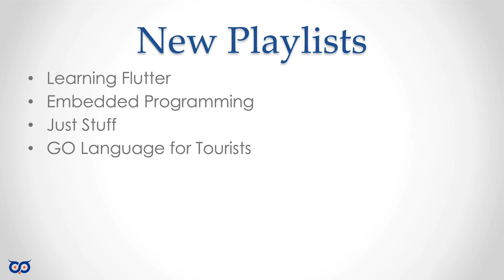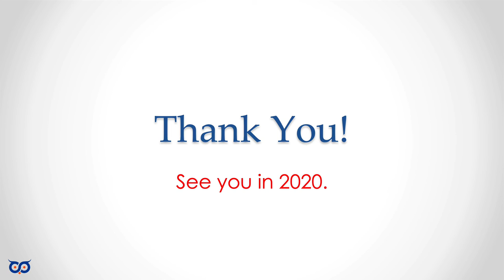striversity Goodbye 2019!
Just a short video to say goodbye to 2019 and thank you to all my subscribers.